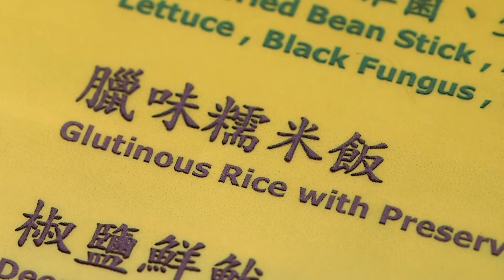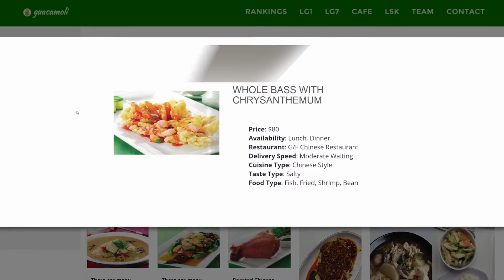HKUST 25 projects - Nutritionlaize HKUST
The team wants to develop a website that provides a comprehensive guide to all the food available on campus and includes nutritional information.